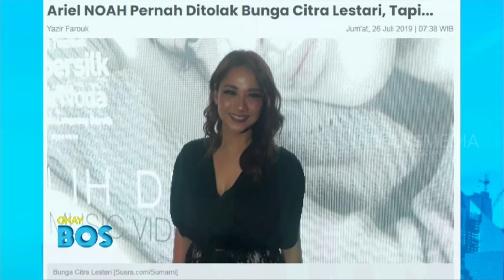Ariel Noah Pernah DITOLAK BCL? | OKAY BOS (05/08/20) Part 2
OKAY BOS